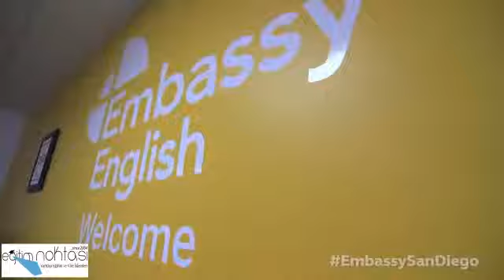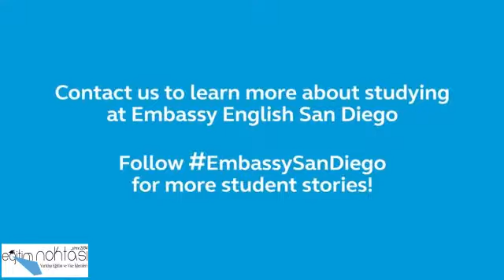Embassy English San Diego Dil Okulu - EğitimNoktası Yurtdışı Eğitim